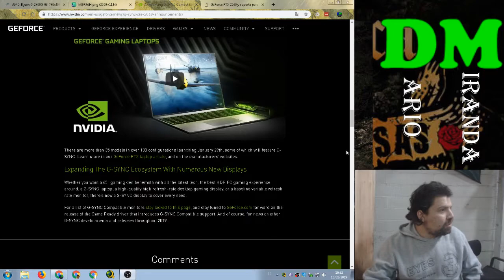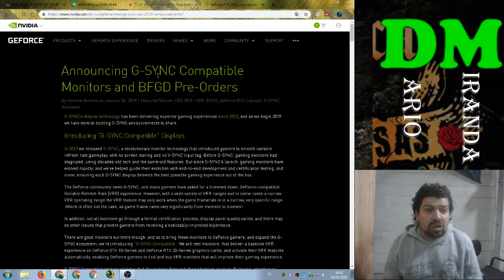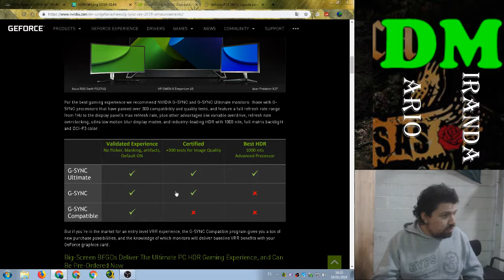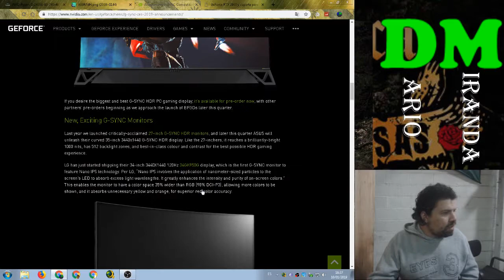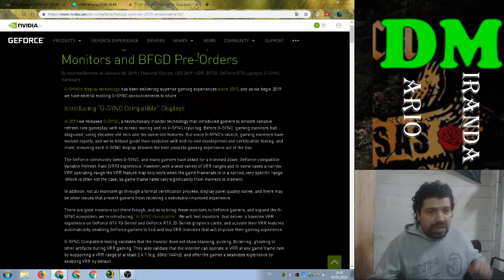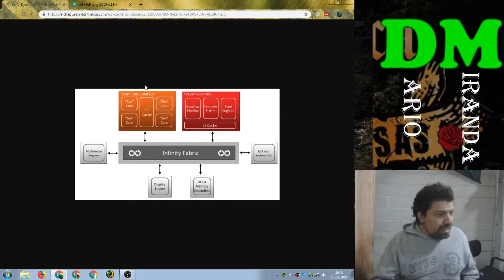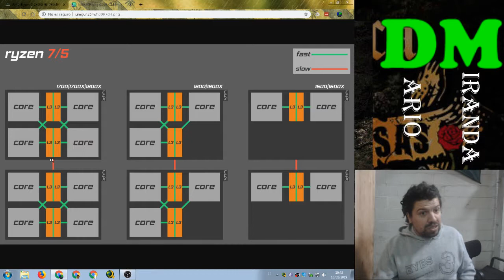Nuevo cpu de Amd y cambios en G-sync de Nvidia-noticias-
Más noticias del CES 2019, les cuento y explico las noticias, además de dar mi opinión.